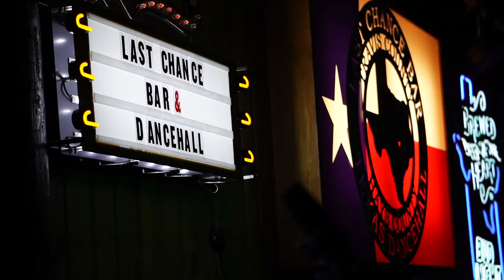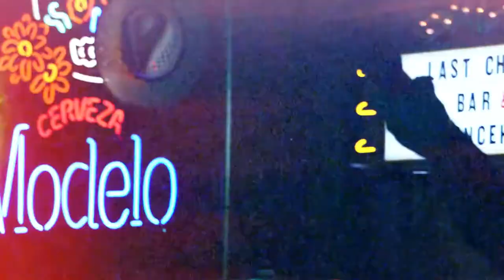Austin - Ron Barber & the Creekside Republic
OFFICIAL MUSIC VIDEO TO OUR DEBUT SINGLE "AUSTIN"

Ron Barber & the Creekside Republic - Last Chance Dancehall - Austin, TX